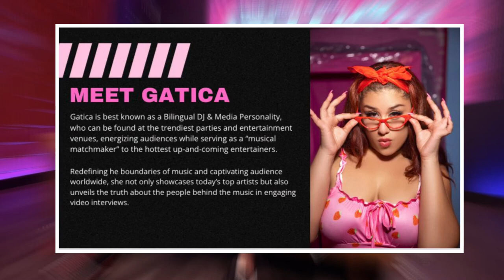TALK BOUT IT WITH GATICA ft: Dane Richards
@GaticaTheDJ on Ruff Ryders Radio. Streaming on ALL platforms.
RUFF RYDERS LATINO
TUNE IN EVERY WEDNESDAY 6-8pm on RUFF RYDERS RADIO